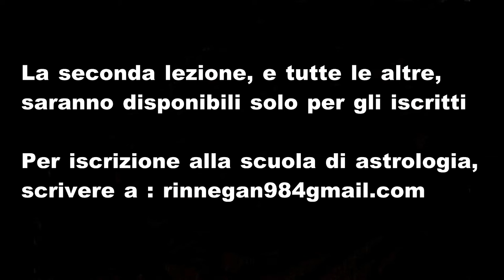LA VERA ASTROLOGIA, LEZIONE 2 - Florjan Nexhipi